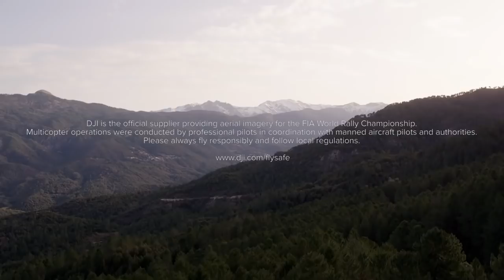WRC 2018 - DJI Aerial Clip: Tour de Corse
FIA World Rally Championship - Tour de Corse 2018